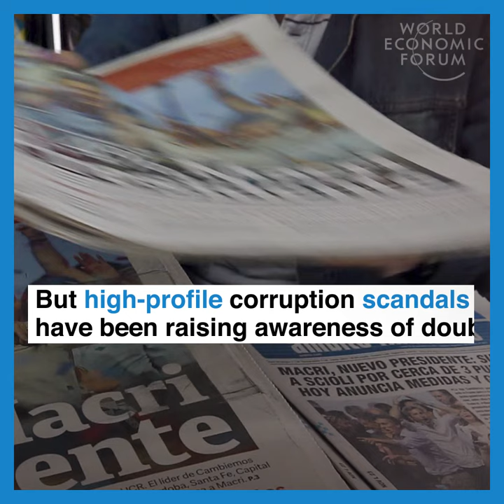Corruption in Latin America is skyrocketing